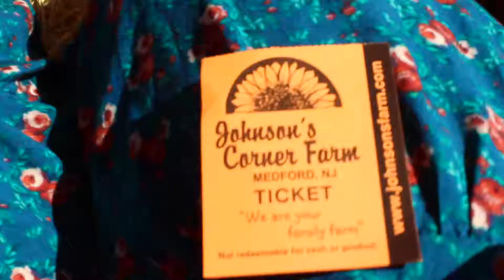fall vlog even though it's almost spring now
I never uploaded this video but it's too cute to go to waste